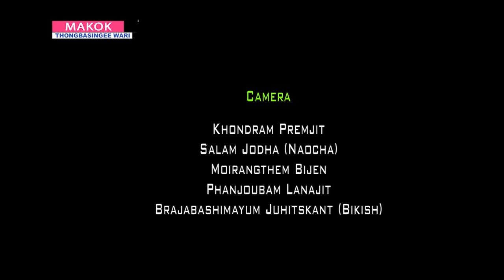Makokthongba Alizabeth Yambem